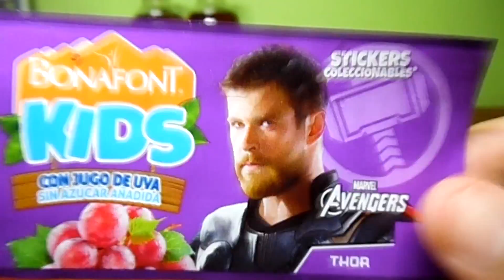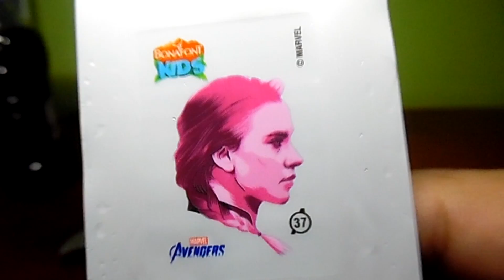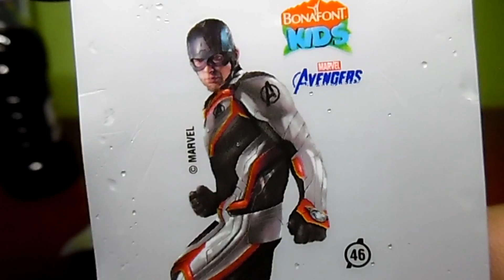Stickers Avengers Endgame Bonafont Kids | C-de Colecciones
Avengers Endgame llega a bonafont kids con 60 stickers coleccionables.